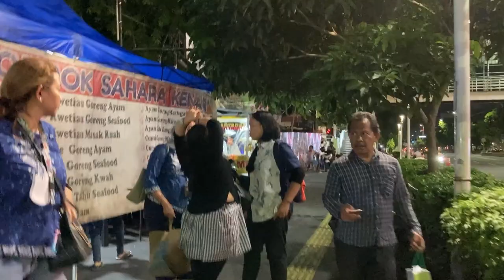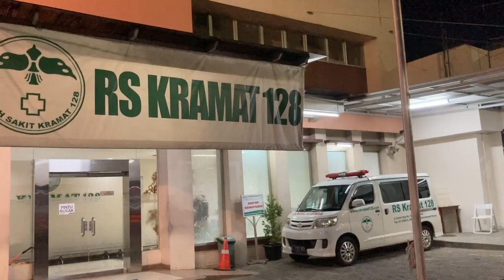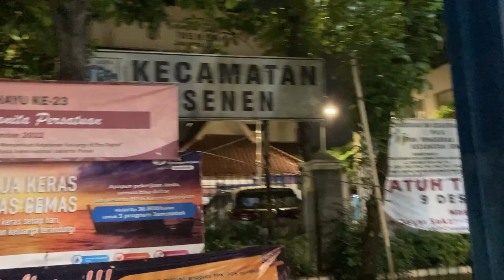Night Walking Salemba to Senen // Jalan Malam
Jalan malam dari Jalan Salemba Raya melewati Jalan Kramat Raya menuju kawasan Senen.

Salemba adalah nama sebuah kawasan di Kecamatan Senen, Jakarta Pusat. Nama Salemba bisa pula merujuk kepada Rutan Lembaga Pemasyarakatan yang berada di sini. Nama ini juga terkenal karena adanya Universitas Indonesia yang terletak di daerah tersebut.

Gedung-gedung lain yang terkenal dan terletak di sini adalah:

Perpustakaan Nasional Republik Indonesia
Rumah Sakit Dr. Cipto Mangunkusumo (RSCM)
Rumah Sakit Sint Carolus
Persekutuan Gereja-gereja di Indonesia
Lembaga Alkitab Indonesia
Universitas Kristen Indonesia
Universitas Gunadarma

Salemba is the name of an area in Senen District, Central Jakarta. The name Salemba can also refer to the Correctional Detention Center located here. This name is also famous because of the existence of the University of Indonesia which is located in the area.

Other notable buildings located here are:
National Library of the Republic of Indonesia
Dr. Hospital Cipto Mangunkusumo (RSCM)
Saint Carolus Hospital
Communion of Churches in Indonesia
Indonesian Bible Society
Indonesian Christian University
Gunadarma University

Kecamatan Senen terletak di Kota Jakarta Pusat, DKI Jakarta, Indonesia. Kecamatan ini dinamakan menurut Pasar Senen. Di kecamatan ini terletak Stasiun Pasar Senen. Planet Senen (yang meliputi Pasar Senen, Stasiun Senen, Gelanggang Remaja Senen, dan Bioskop Grand) merupakan tempat berkumpulnya para seniman yang dikenal dengan sebutan Seniman Senen.

Senen District is located in Central Jakarta City, DKI Jakarta, Indonesia. This district is named after Pasar Senen. In this sub-district is Pasar Senen Station. Planet Senen (which includes Pasar Senen, Senen Station, Senen Youth Center and Grand Cinema) is a gathering place for artists known as Seniman Senen.